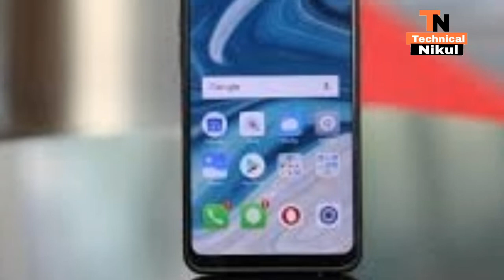why flipkart realme c2 sale is so late and show coming soon big update